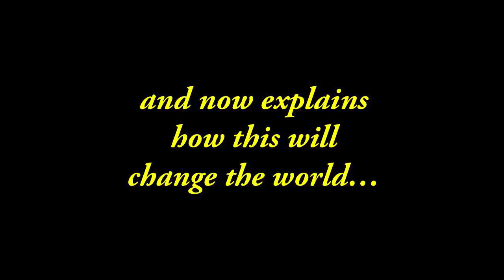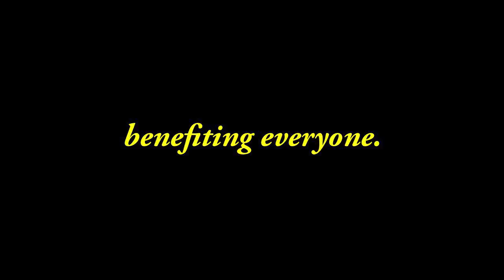Breakthrough Physics: Water, the Environment, and my Vision 51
This is clip 51 is of my science film. Part 6 is for anybody that wants to help the environment and help end droughts and famines. This clip has great information about the African paleo megalake Lake Chad -- also called MegaLake Chad. At one time this lake was probably the largest freshwater lake in the world. This clip includes discussion of a controversial height for this lake -- and its ancient, paleo shorelines. It also describes how Lake Chad once flowed east and was the head of the Nile River. It gives specific information on the channel that flows east. It begins a description of two ancient mega-floods. One flood flowed north along the Nile river valley. One flowed south -- through the Benue Trough -- into the Gulf of Guinea. This particular flood may rank as one of the top 10 floods in history -- it left kilometers of sediment on the bottom of the ocean. All very interesting. This information will be used in later clips to help explain my plan for greening the Sahara region. This plan will dramatically reduce the levels of carbon in the atmosphere. I recommend that you click on my name above, "John Nordberg" and bookmark my channel.